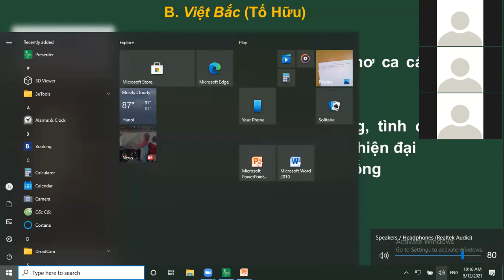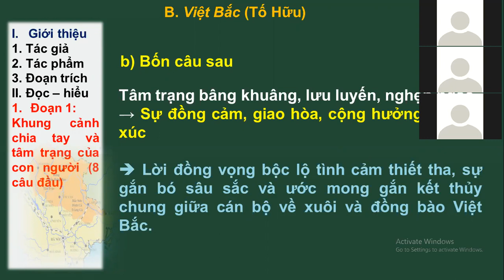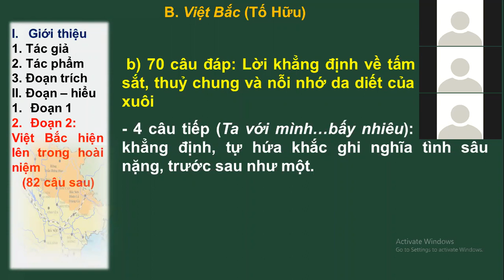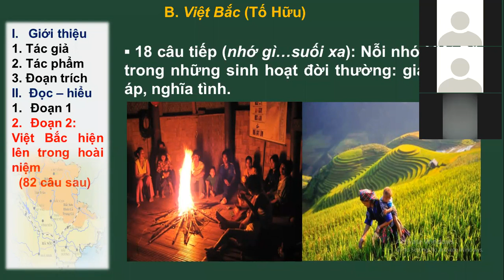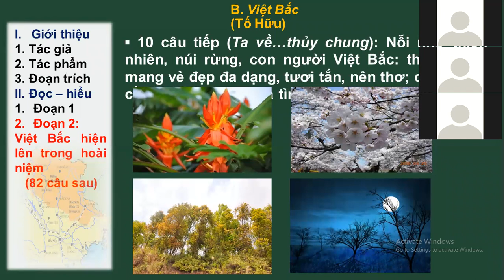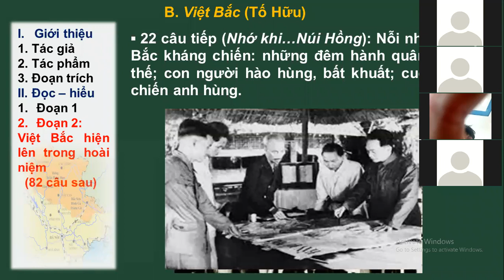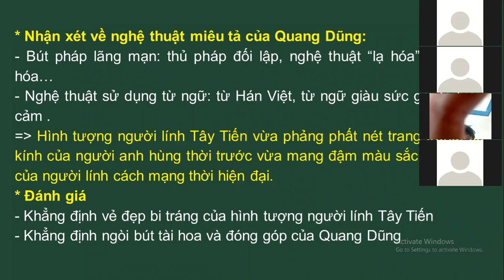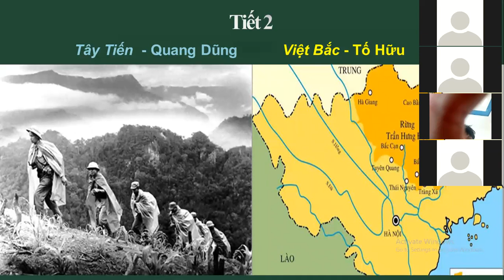[HỌC TRỰC TUYẾN] ÔN TẬP NGỮ VĂN 12 - BUỔI 12/5 (TIẾT 2)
GVGD: Cô Đào Thùy Linh - Giáo viên Ngữ văn - Trường THPT Cẩm Lệ